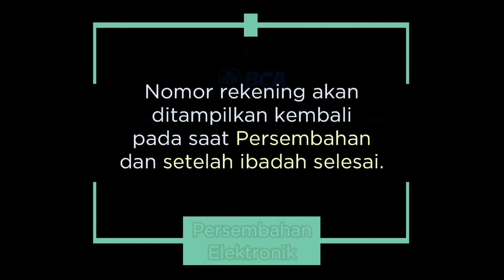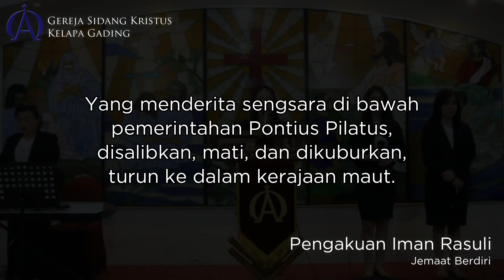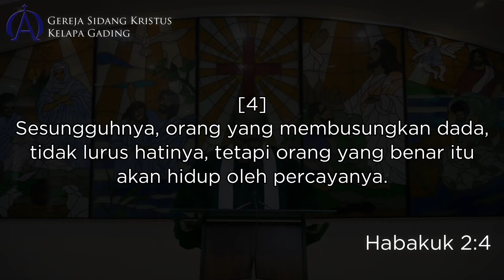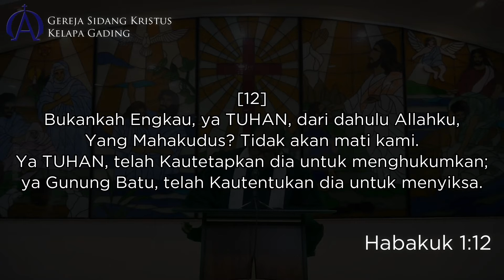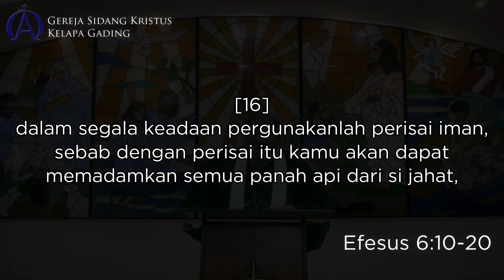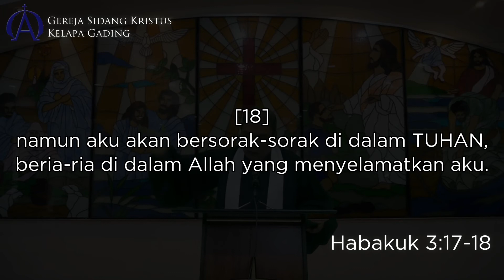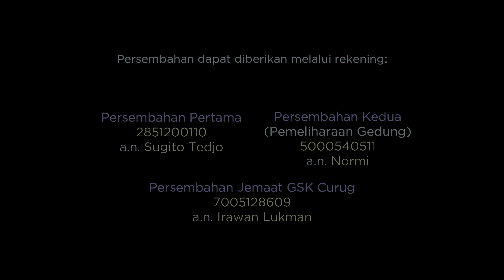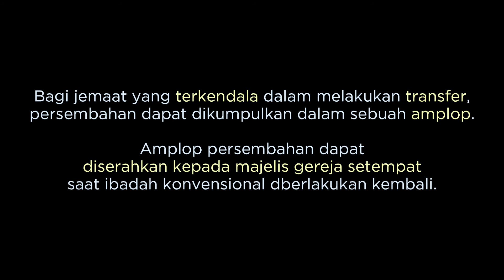Minggu, 2 Agustus 2020 ~ Ibadah Umum Online GSK Kelapa Gading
Pengkhotbah: Pdt. I Wayan Murtajaya, S.Th.
Liturgos: Jane Stephanie
Singer(s): Vania Carissa; Martina C. Tedjo
Pemusik: Angela Christophilus
Operator Layar: Regina
Recording: Andy Ambrosius; Samuel F. Hadian
Sound System: Andy Ambrosius
Editor: Samuel F. Hadian

Lagu-lagu dalam Ibadah:
1. Tak Terukur Kasih-Mu
Penulis: Niko Njotorahardjo

2. Tetap Setia
Penulis: Sari Simorangkir

3. Yesus Ajaib
Penulis: Niko Njotorahardjo; Djohan E. Handojo

4. Betapa Baiknya Engkau, Tuhan
Penulis: Freddy Ahuluheluw

5. Kunaikkan Syukur pada-Mu
Penulis: Niko Njotorahardjo

6. Salib-Nya Selama Mulia
Sumber: Buku Puji-pujian Hosanna No. 164
Judul Asli: Jesus Keep Me Near the Cross
Penulis: Fanny J. Crosby; W. H. Doane

7. Jangan Lupa Getsemani
Sumber: Buku Puji-pujian Hosanna No. 97
Judul Asli: King of My Life, I Crown Thee Now
Penulis: J. E. Hussey; W. J. Kirkpatrick

8. Doksologi
Sumber: Buku Puji-pujian Kristen (PPK) No. 16 (lirik telah disesuaikan)
Penulis: William Kethe; Louis Bourgeois

9. Amin, Amin
Sumber: Buku PPK No. 17
Penulis: Sigismund Neukomm